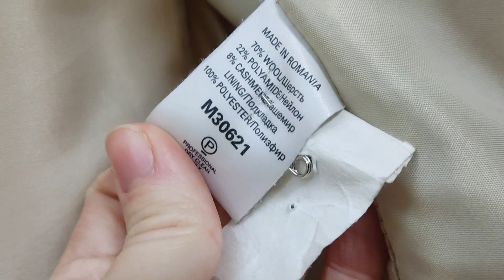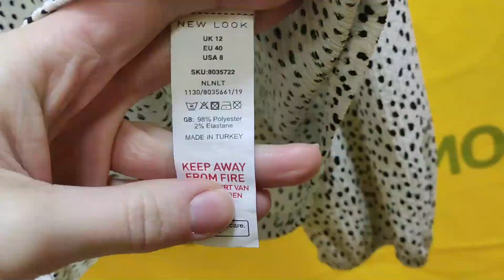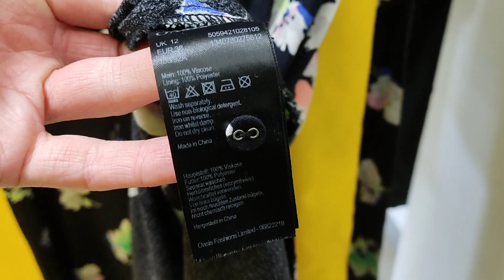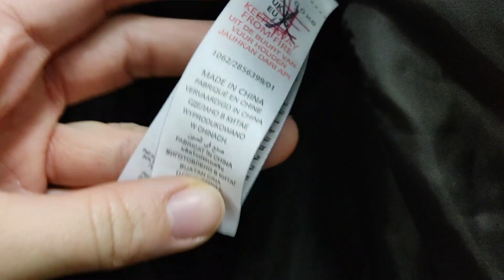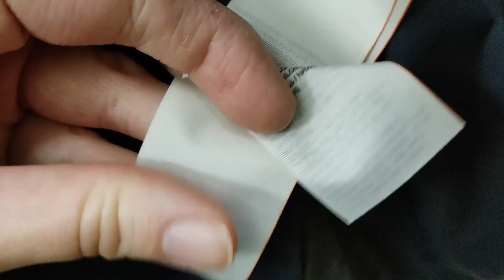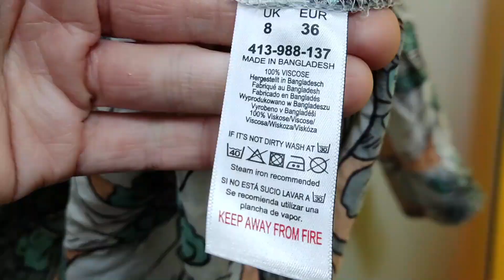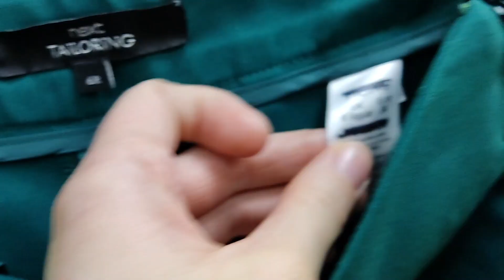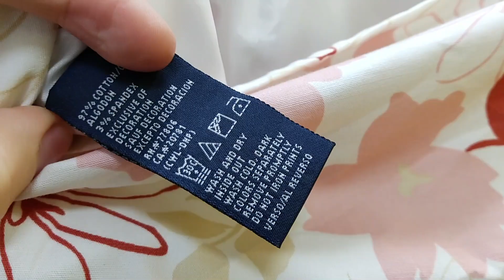Секонд хенд покупки /Последний день завоза.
Всем привет, меня зовут Маша и я рада приветствовать Вас на  своём канале о вещах из секонд хенда.
Секонд хенд покупки. Секонд хенд. Секонд хенд Украина.
  Некоторые люди брезгуют покупками в секонд хенде и их можно понять.
  Для меня же поход по магазинам секонд хенд сравним с охотой.
Согласитесь, интересно за небольшие деньги купить интересную, необычную, брендовую и качественную вещь?
  Которая будет только у Вас?
  Это можно сделать с лёгкостью именно в магазинах секонд хенд!
А в последний день завоза так вообще можно обновить или дополнить гардероб за копейки!
Хорошие, достойные находки за смешную цену.
 Так что присоединяйтесь, будем вместе с Вами искать клад в секонд хенде в последний день завоза в Украине!)

Philipp Plein, Alexander McQueen в секонд хенде! Одежды мало, но сумки и обувь радуют! Секонд хенд.

Нашла то, что давно искала для себя! / Сумка Gucci / Премиальные и люксовые бренды в секонд хенде.

Жалею, что не купила! Шерстяное пальто от DKNY / Много обуви и не только / Секонд хенд покупки.

Находка года! Сумка из кожи крокодила! Ради ТАКОГО нужно ходить в секонд хенд! Секонд хенд покупки.